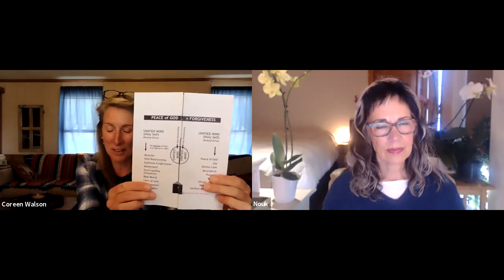A Course In Miracles ~ Workbook Lesson 146 ~ Intuitively unpacked and explained holographically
ACIM Workbook for Students - Part I - Review 4
Lesson 146 - My mind holds only what I think with God. (131) No one can fail who asks to reach the truth. (132) I loose the world from all I thought it was.

With the use of A Course in Miracles - Foundation for Inner Peace and A Course in Miracles - Circle of Atonement, Nouk Sanchez and Coreen Walson tap into the holographic messages of the lessons and the obvious significance beneath the words. It is Nouk and Coreen's great joy to join in this metaphysical feast of Love and laughter!

Click here for a full list of helpful resources, the Total Transformation Course (TTC) and the Holy Relationship Journey (HRJ)

ANCHORING A COURSE IN MIRACLES (Blog Study) with Coreen. ALL ARE WELCOME! All classes will be recorded. If you plan to attend or are interested in replays, please first register

ONLINE GROUP - STUDY OF THE TEXT - A Course In Miracles (ACIM) Deep Dive Into the Text with Coreen began July 1, 2021, and is ongoing. ALL ARE WELCOME! All classes will be recorded. If you plan to attend or are interested in replays, please first register below.